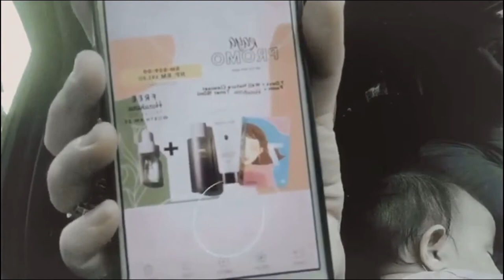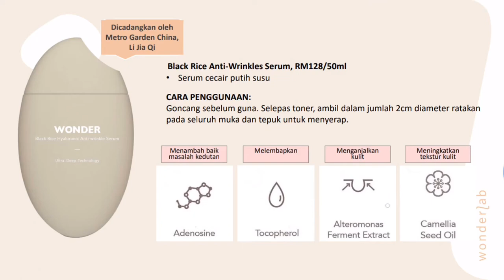WONDERLAB PART 2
Kalau nak shopping product Wonderlab boleh terus tekan link di bawah ye

Hi gais. So harini kita live kat IG, having chit chat pasal Wonderlab. Dengar sampai habis ye, kalau tak rugi oooo.. Kalau berminat cepat² dm/ws kami.

Hope you guys enjoy yaa 😅

Tqvm geng 😀 See you in next vlog dengan topik yg lebih menarik.

Follow kami di SocMed

Untuk tanya tentang WONDERLAB, boleh terus dm kami di instagram @theklwonderlab